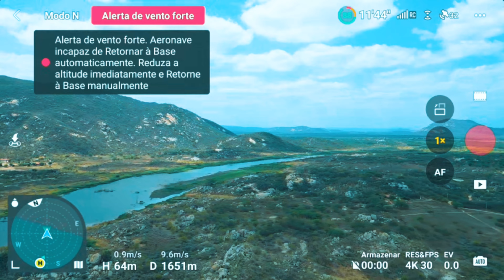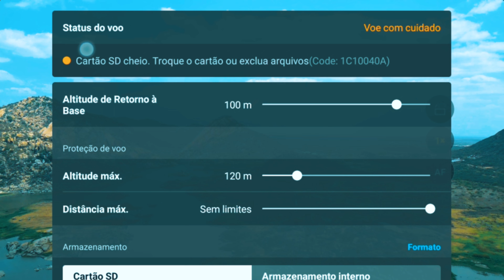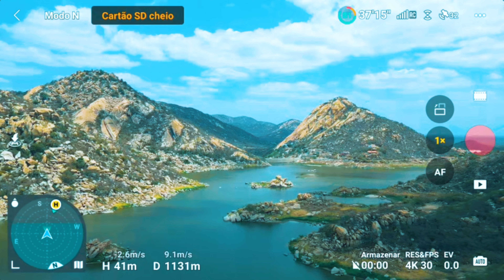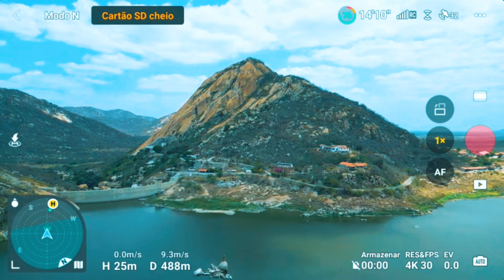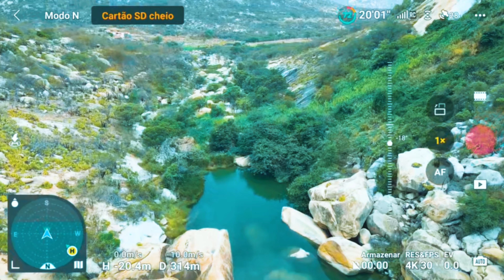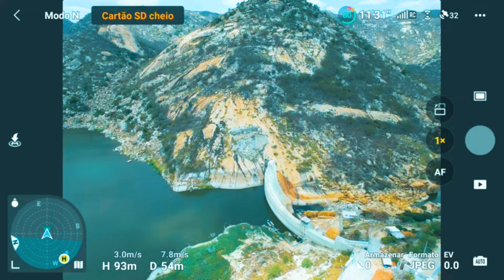BARRAGEM DE GARGALHEIRAS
A Barragem de Gargalheiras, situada no estado do Rio Grande do Norte, Brasil, é uma estrutura hidráulica de grande importância para a região. Também conhecida como "Açude Gargalheiras", essa barragem desempenha um papel fundamental na gestão dos recursos hídricos e no fornecimento de água para abastecimento humano, agricultura e outras atividades econômicas na área circundante.

Construída sobre o rio Seridó, a Barragem de Gargalheiras foi inaugurada em 1959 e tem uma capacidade de armazenamento de cerca de 44 milhões de metros cúbicos de água. Essa capacidade faz dela uma das maiores barragens da região Nordeste do Brasil, sendo essencial para enfrentar os períodos de seca que frequentemente afetam a área.

A importância da Barragem de Gargalheiras vai além do abastecimento de água. Ela também desempenha um papel crucial na irrigação de terras agrícolas, permitindo o cultivo de diversos produtos na região, incluindo frutas, legumes e grãos. Além disso, o reservatório formado pela barragem cria um cenário cênico deslumbrante, atraindo visitantes locais e turistas que desfrutam das atividades de lazer, como pescaria e esportes aquáticos.

No entanto, a barragem também enfrentou desafios ao longo dos anos, especialmente relacionados à manutenção e gestão sustentável dos recursos hídricos. A região do Seridó enfrenta períodos prolongados de estiagem, o que pode levar ao esgotamento dos níveis de água da barragem. Portanto, a gestão eficaz dos recursos hídricos tornou-se uma preocupação constante, e esforços são feitos para garantir que a água seja usada de maneira responsável e eficiente.

Além disso, a Barragem de Gargalheiras também desempenha um papel importante na conservação do meio ambiente local, criando um ecossistema aquático que abriga diversas espécies de peixes e outras formas de vida aquática.

Em resumo, a Barragem de Gargalheiras é um elemento vital na vida das pessoas que vivem na região do Seridó, contribuindo para o abastecimento de água, a agricultura, o turismo e a conservação ambiental. Sua gestão cuidadosa e sustentável é essencial para garantir que continue desempenhando seu papel fundamental no futuro, em meio aos desafios climáticos que a região enfrenta.